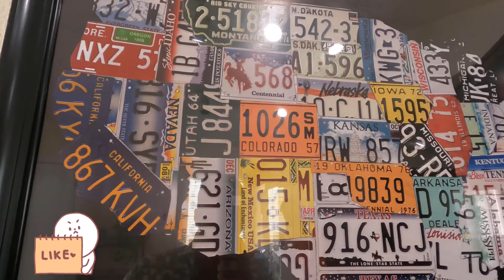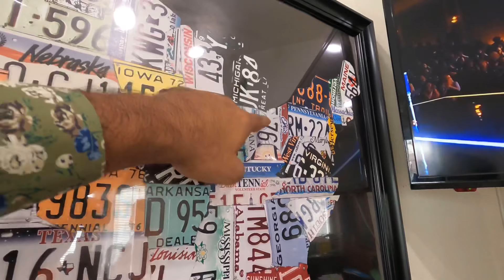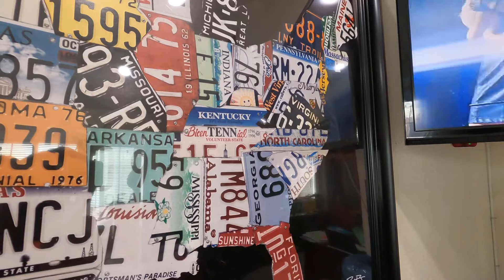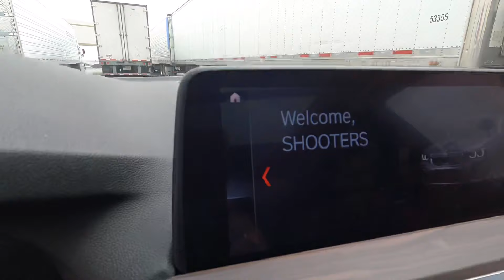iPhone Break hone se Bach gya |Help To Find out Ritesh Thakur